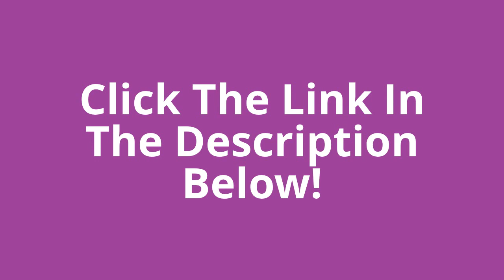Bellagio Hotel Las Vegas Reviews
Bellagio Hotel Las Vegas Reviews. The epitome of quality, romance and elegance on the Las Vegas Strip, The Bellagio offers luxurious rooms, gourmet restaurants and upscale shopping along with a healthy dose of cultural enlightenment which is awesome.

From the moment one passes the tree-lined pathway and eight-acre lake in front of the hotel, it's clear that Bellagio pays impeccable attention to detail. The Fountains at Bellagio are world famous, amazing onlookers as they soar into the sky. A vibrant flower petal chandelier by glass sculptor Dale Chihuly, called Fiori di Como, hangs above the lobby like a garden growing from the 18-foot ceiling. The front desk is bordered by a thriving display of foliage, which often coincides with the seasonal display of fresh flowers and trees at the glass-topped Bellagio Conservatory and Botanical Gardens .

Decorated with custom-draped c anopies and coffered ceilings, the casino offers table games, video poker, slots and a race and sports book as well as a high-limit lounge and an exclusive Baccarat room for VIP guests. The 40-table poker room features 'The Game,' a commissioned painting by artist LeRoy Neiman, portraying preeminent poker players engaged in a high stakes game.

Bellagio Hotel Las Vegas Reviews Art is a common theme at the Bellagio with museum-caliber exhibitions chosen from prestigious collections captivating patrons at The Bellagio Gallery of Fine Art . The lobby for Cirque du Soleil's water-acrobatics masterpiece ' O ' showcases bronze sculptures of dancers and acrobats by master sculptor Richard MacDonald, ushering guests into the world of grace and motion before they even enter the theater.

Accommodations combine contemporary-style furnishings, fine art, modern amenities and bathrooms with Italian marble floors and surfaces. Guests will find ultimate relaxation at the Zen-inspired, two-story Spa B ellagio and can also take fitness classes in The Bamboo Studio exercise room. A quiet hallway overlooking the villa-style pool area marks the perfect spot to enjoy a cold treat from Café Gelato , read a newspaper or sip coffee. The shops at Via Bellagio are high-end and exclusive, while nightlife turns classy at The Bank.
For a first rate dining experience, treat yourself to the succulent French fare of Le Cirque , a three-time winner of the coveted AAA Five-Diamond Award or take in the natural beauty of Sensi , where waterfalls and carved stone walls complement distinctive Asian and Italian delicacies. Enjoy a view of the fountains at Todd English's Olives or pick up a sweet treat at the tempting Jean-Philippe Pâtisserie , home to the world's tallest and largest chocolate fountain.

Couples wishing to marry will find an ambience of beauty and romance at the Bellagio's wedding chapel and can even tie the knot upon the Terrazza di Sogno (Terrace of Dreams), an Italian balcony overlooking the fountains.

Bellagio caters to guests from around the world while balancing an elegant and contemporary atmosphere. A feast for the eyes, soul and stomach, the property offers its guests a taste of all the finer things in life.

Number of rooms: 3,421 rooms and 512 suites.
Casino: Yes, 116,000 square feet. Casino games include Blackjack, Caribbean Stud Poker, Craps, Keno, Let It Ride, Poker, Pai Gow Poker, Roulette, Slots, Big Six, Baccarat and Megabu cks. The casino has a poker room.
Race & sports book: Yes, a 200-seat race and sports book , equipped with 137 televisions and four big screens.
Restaurants: Bellagio has the following dining options : Café Bellagio , Café Gelato , Circo , FIX , Jasmine , Jean-Philippe Pâtisserie , Le Cirque , Michael Mina , Noodles , Todd English's Olives , Palio , Palio Pronto , Petrossian Bar , Picasso , Pool Café , Prime , Snacks , The Buffet , Sensi (located in the new Spa Tower), and Yellowtail Sushi Restaurant & Bar Opening June 2008
Entertainment: Entertainment can be found in the 1,800-seat showroom, which features the show ' O ' from Cirque du Soleil, and in the lounges.
Nightlife: The Bank ; Caramel .
Attractions: The Fountains at Bellagio , a water and light show choreographed to music, The Conservatory , Bellagio Gallery of Fine Art and The Tuscany Kitchen .
Pool: Yes, five pools and four Jacuzzis in a Mediterranean-style setting.
Spa: Yes, the 65,000-square-foot Spa Bellagio offers multiple types of massages and services in its 56 treatment rooms. The spa also offers a 6,000-square-foot fitness facility, 1,000-square-foot exercise room and salon.
Shops: Yes, 10 specialty shops are located in Via Bellagio , an avenue of upscale shops within the hotel. There is also Regali, Giardini, Querlain, d.Fine, Chihuly, Tesorini, Judith Lieber, Cirque du Soleil, Tutto, Essentials and a newsstand.
Wedding chapel: Yes, the Wedding Chapel at Bellagio offers a number wedding ceremony packages. Bellagio Hotel Las Vegas Reviews